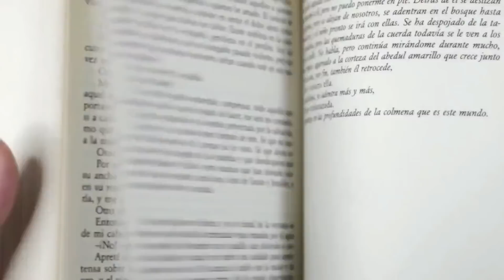Increase Brain Power - Motivational Video in Tamil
Can you increase your brain power with a few disciplines? Answer is here..